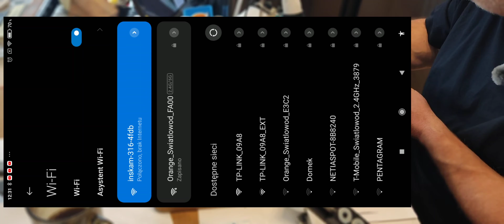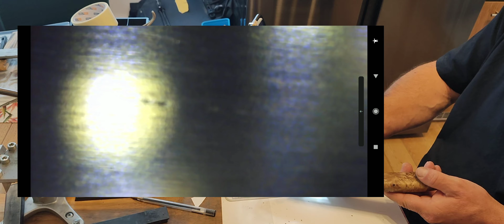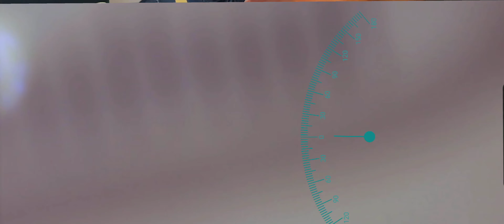Vanadis 4 Exstra ostrzenie i formowanie stali z kosmosu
Morze ktoś znajdzie coś dla siebie